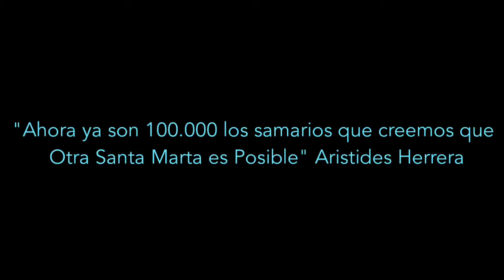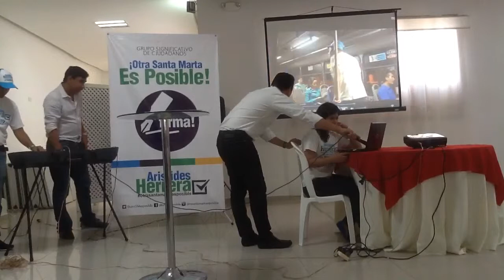"Ahora ya son 100.000 los samarios que creemos que Otra Santa Marta es Posible" Aristides Herrera